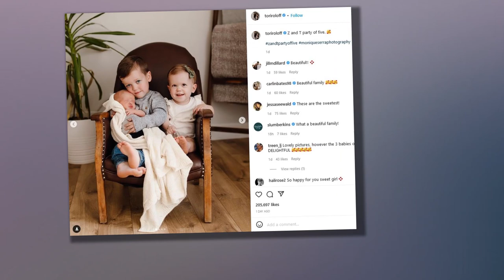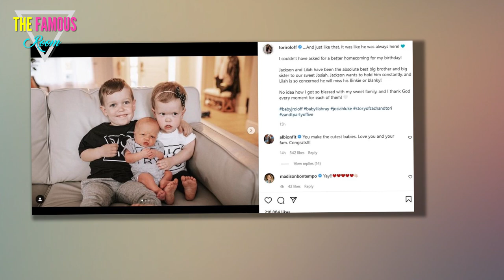Is Josiah Roloff a little person? - Little People, Big World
AMERICA has been watching the Roloff family since Little People, Big World premiered on TLC back in 2006. Now, the Roloff kids are off living their own lives and starting families. Is Josiah Roloff a little person? Josiah Roloff is known as the newborn son of Zach and Tori Roloff. The couple welcomed Josiah on April 30, 2022. Shortly after his birth, the couple revealed that he was diagnosed with achondroplasia, the same form of dwarfism his dad and two siblings have. Zach and Tori revealed the news exclusively to US Weekly, adding that it's important to remember that his condition is “not his identity.” “He’s Josiah. He has achondroplasia, but he’s not, like, Josiah the achondroplasia,” Zach said. “Just like I’m Tori, I have brown hair,” Tori added. “I’m not a brunette — like, that’s not how I would cl*/@#$%&*ify myself.” The couple also shares Jackson, 5, and Lilah Ray, 2. What is achondroplasia? Achondroplasia is known as the most common type of short-limbed dwarfism. It ultimately impairs the growth of someone's bones in the limbs and causes abnormal gr"